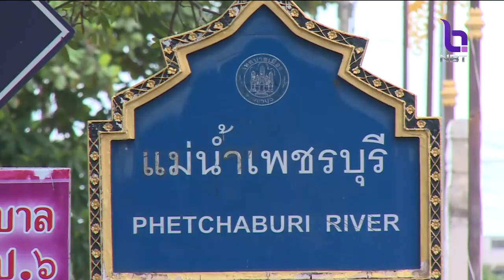ชลประทานเพชรบุรี เร่งขุดคลองสาย 3 เพิ่มพื้นที่รับน้ำ-เปิดเส้นทางระบายน้ำจากเขื่อนเพชรลงทะเล